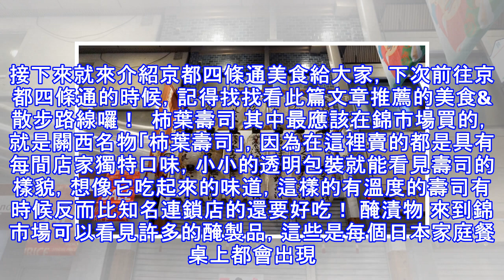京都四條通裡的小秘密是？來去錦市場走一回在地又好逛！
說到京都，你會想到什麼？是有著櫻花盛開的清水寺，還是絕美藝妓的花見小路？沒錯，這些應該是大部分人的「京都印象」，但其實位於熱鬧的京都觀光區中，還有一個在地、樸實可愛的小地方，讓你更能深入認識京都。 這個地方叫做「錦市場」，就位於京都最熱鬧的四條通附近，穿過熱鬧的大街，彎入小巷就能找著，是一條販賣生蔬水果、熟食炸物的商店街，每天的營業時間為0930～1800，不過即使到了接近收攤的夜晚時分，依然熱鬧...